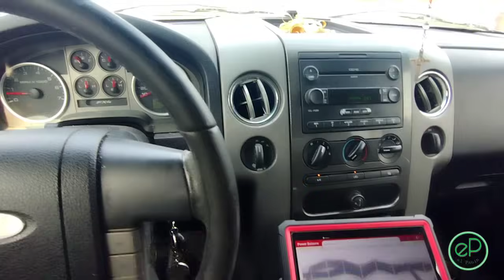FORD F-150 RUIDO AL MANEJAR , POR EL 4x4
FORD F-150 RUIDO AL MANEJAR , POR EL 4x4  , en este video te muestro que checar cuando se escucha un ruido al manejar una Ford F-150 con 4x4